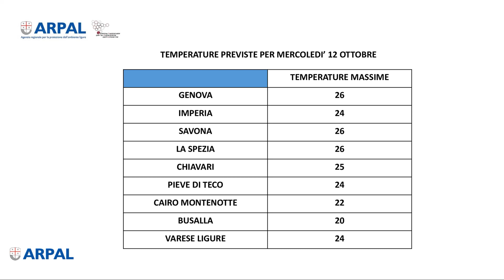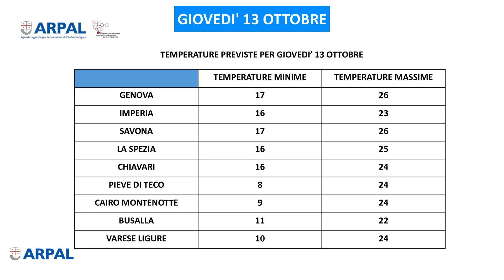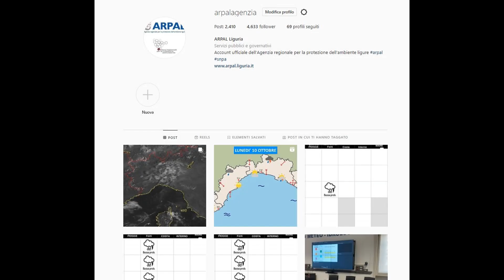12 ottobre 2022, le video previsioni Arpal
Giornate all'insegna della variabilità sulla Liguria con temperature massime sulla costa quasi sempre superiori a 20 gradi.